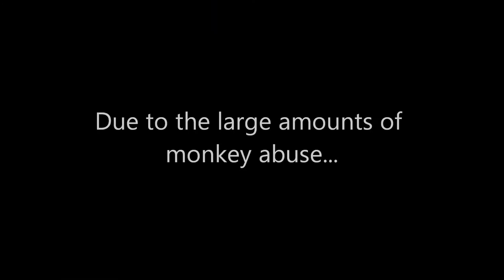Monkey Abuse time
Boredom has taken my mind, so I have made this.
Me abusing monkeys.